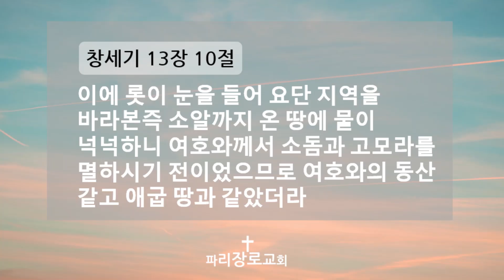파리장로교회 | 2022/11/27 | 주일 예배 설교 | 창세기 13:10-13 | 현실과 약속 사이에서